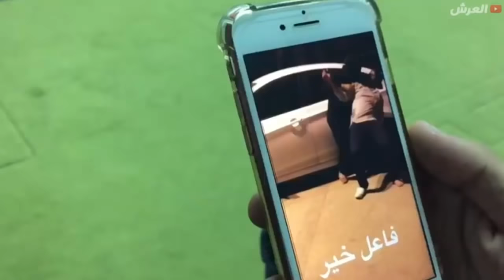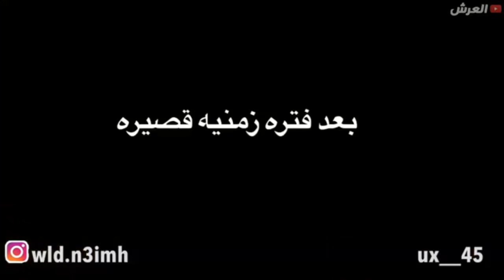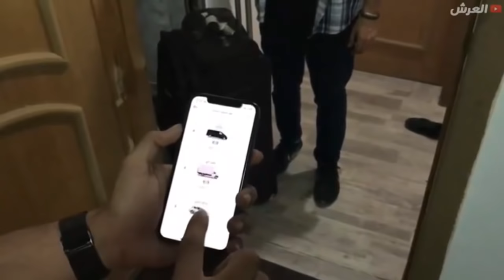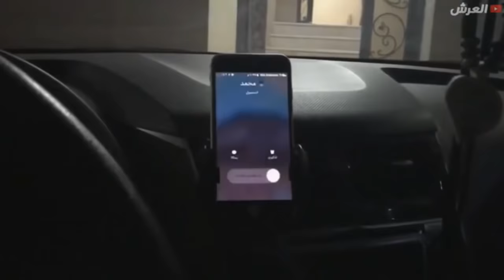من ستر مسلما ستره الله يوم القيامه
ولد نعيمه ممثل انستقرامي ينزل مقاطع انستقرام مفيدة وهادفة على حسابه من حين لاى اخر بشكل مستمر وايضا ولد نعيمه عنده قناة يوتيوب يسوي فيها تحديات ومقالب وعادة ما يتناول ولد نعيمه مواضيع هادفة لنشر الوعي بين افراد المجتمع وصراحة مقاطعه كلها جميلة ومحترمة وتعجبني شخصيا.
ولد نعيمة شاب يستحق الدعم والتشجيع لذا ادعوكم يا جيش العرش الى عمل تشيك على حسابه ومشاهدة جميع مقاطع ولد نعيمه الجديدة والقديمة ولا تنسو تابعو حسابه اذا اعجبكم وشكرا.
استمر يا مبدع♥♥
◄انستقرام ولد نعيمه : wld.n3imh

◄ ملاحضة !
اذا كنت من بين المبدعين الذين انشر مقاطعهم وكان لك مشكل مع اي مقطع فراسلني على الانستقرام الخاص بالقناة (al3arch) و ان شاء الله راح نحل المشكلة. ونوصل لحل مرضي للجميع,  بالله عليك لا تقطع علي رزقي فالقناة مصدر رزقي الوحيد وشكرا لتفهمكم ودمتم مبدعين.